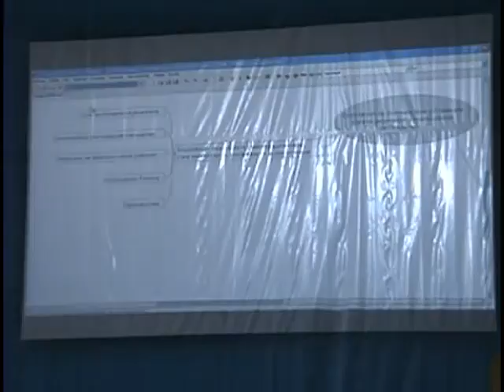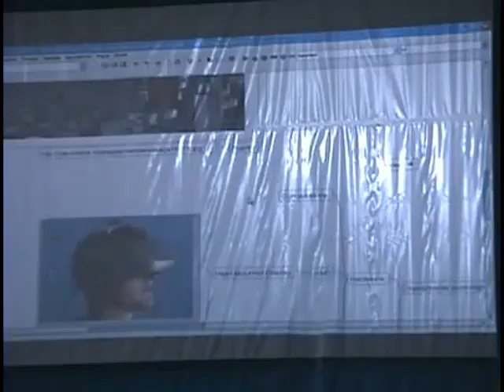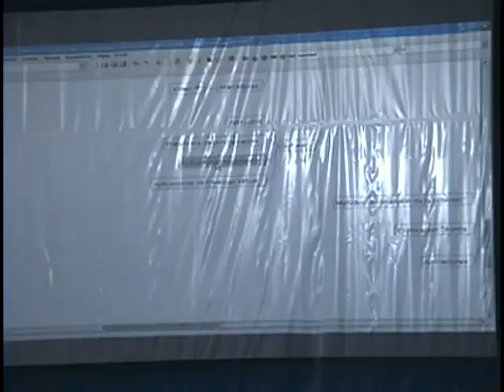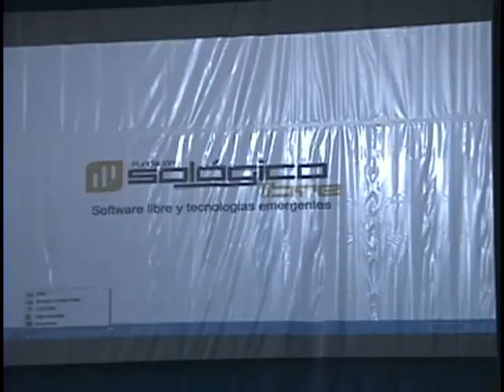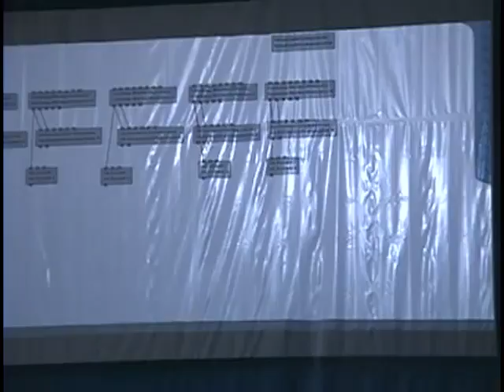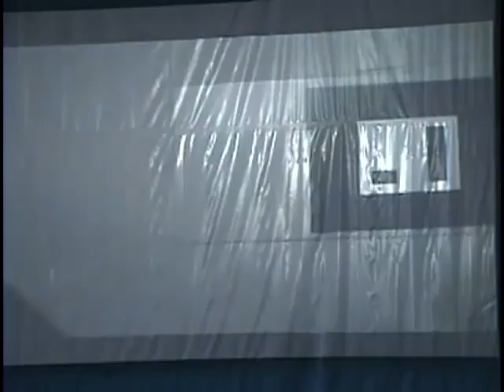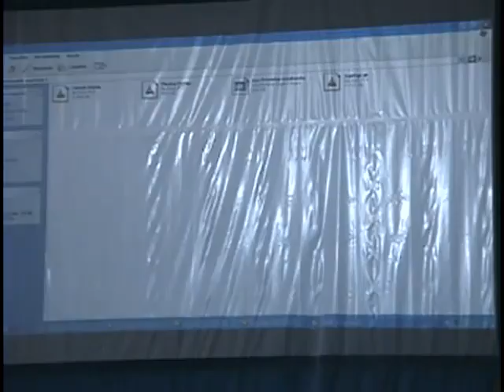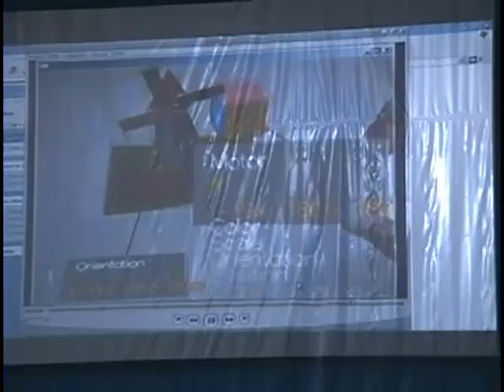CPIberoamérica - Hall 9001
Conferencia en Campus Party Iberoamérica sobre las nuevas formas de interacción con las computadoras, con diversas tecnologías, por medio del software libre.